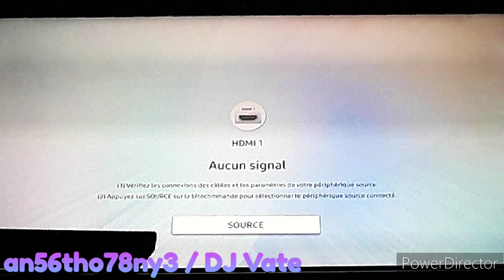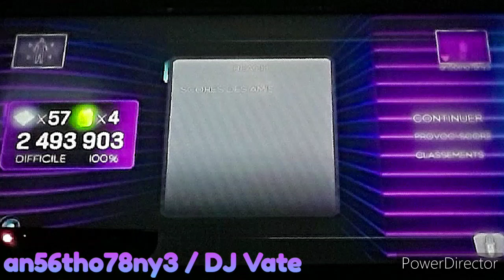DC2 IMPORT PACK | Dance Central 3 (Gameplay) - Reach